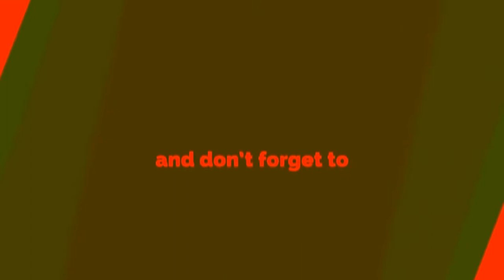1 Step Up VS 1 Step Down (A7X - Unholy confessions)